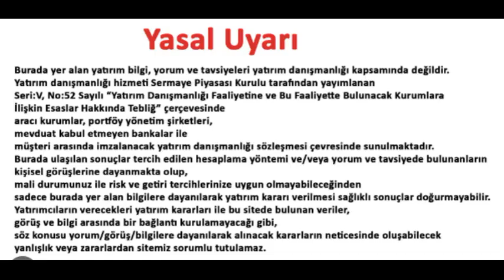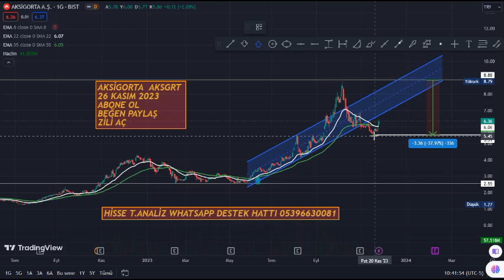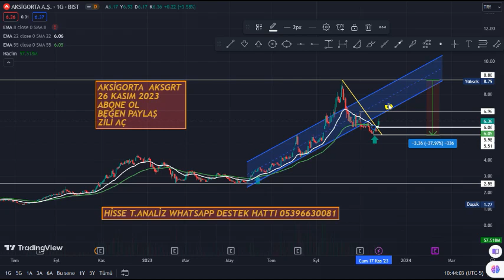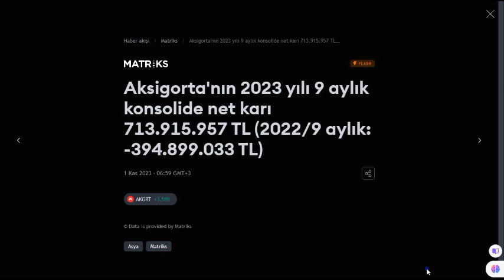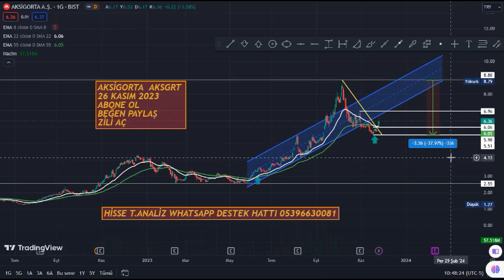AKSGRT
AK SİGORTA ANONİM ŞİRKETİ, Türkiye merkezli bir genel sigortacılık şirketidir. Şirketin ürünleri arasında ev ve ticari risk sigortası paketleri sunan yangın ve mal sigortası; motorlar, ticari taşıtlar, hırsızlık, ferdi kaza, cam kırılması ve üçüncü taraf yükümlülüğü için sigorta paketleri gibi kaza sigortası ürünleri; yerli ve uluslararası kargo, kıymetler ve yatlar için deniz sigortası; elektronik ekipman ve makine arızalarını kapsayan mühendislik sigortası; dolu riskleri ve sera hasarı için tarım sigortası; sağlık sigortası ve yaşam sigortası ürünleri vardır. Ayrıca Aksigorta Hizmet Merkezi aracılığıyla hizmetlerini çevrimiçi olarak da sunmaktadır. Şirket, HACI ÖMER SABANCI HOLDİNG ANONİM ŞİRKETİNİN bir iştirakidir.